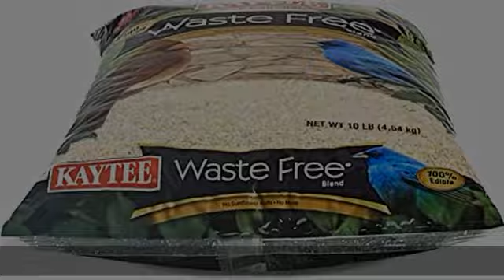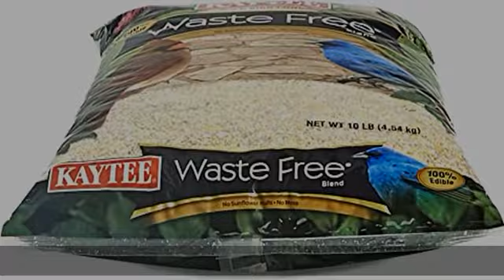Kaytee Waste Free Blend Wild Bird Food, 10 Pound